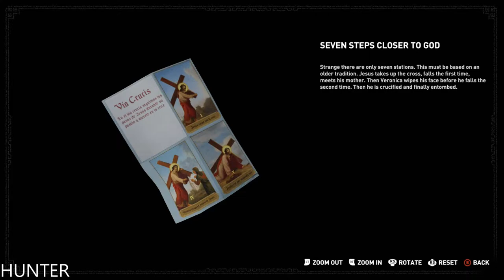Shadow of the Tomb Raider GAMEPLAY LETS PLAY (1080P60FPS)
PC SPECS:
- cpu: INTEL i9 9900K 4.86ghz
- mainboard: ASUS ROG STRIX Z390-F GAMING
- vga: ASUS RTX 2080 Ti Strix OC 11GB
- ram: KINGSTON PREDATOR DDR4 32GB 3466 MHZ CL15
- ssd: SAMSUNG 970 Evo 1TB M.2 SATA 3400/1500
-hdd : WDD RED 6tb x3
- psu: EVGA 1300WATT
- cpu cooler: CORSAIR H100I V2 HYDRO SERIES
-case: Phanteks Enthoo Evolv atx + RGB LED